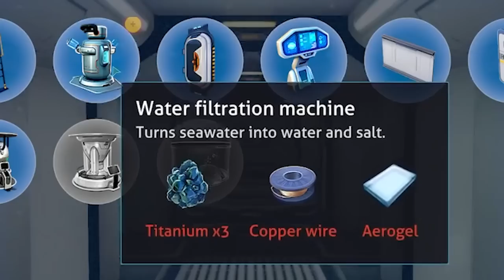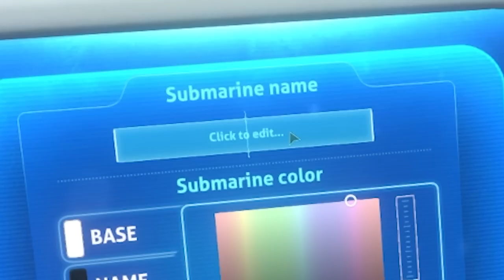I CAN'T BELIEVE I MISSED THIS!!!! I Subnautica Episode 3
The Subnautica grind is real and isn't stopping anytime soon

🎬 Edited and Thumbnail by R3trohowling